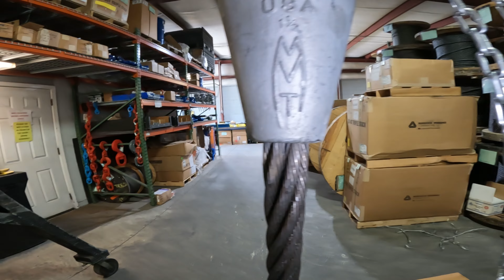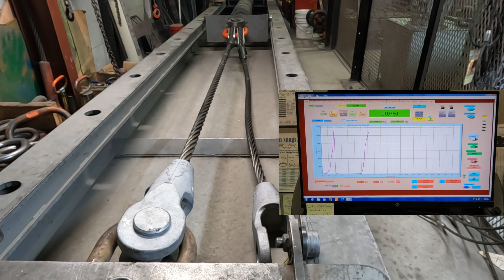1-3/4" 2 Leg Spreader with Spelter sockts at bottom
Building 1-3/4 2 leg spread with thimbles at top and spelter sockets at the bottom, also had to build some single leg slings with spelter sockets each end.